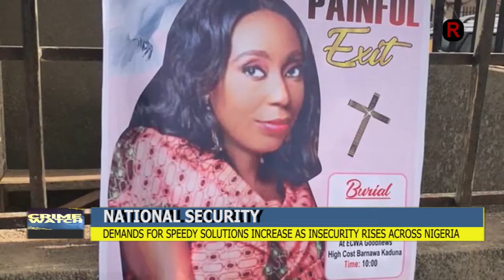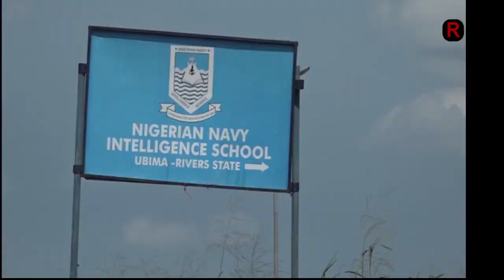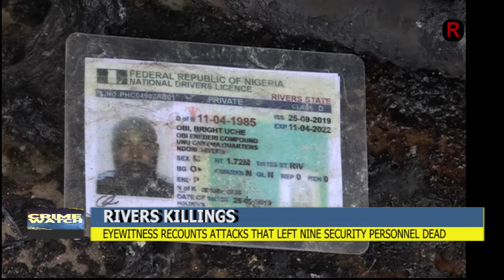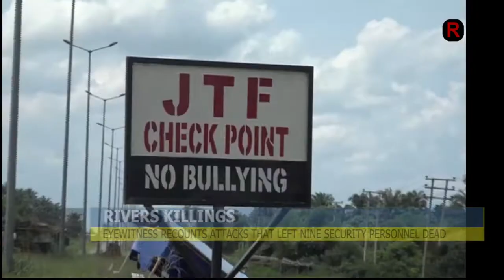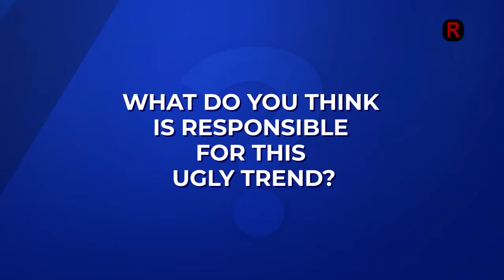Geidam Residents Refute Claim By Army That Community Is Safe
This segment reviews major security issues across the country in the last one weekend.

Download our mobile app for iPad, iPhone and Android or go to the story